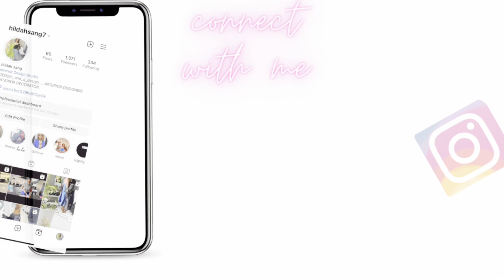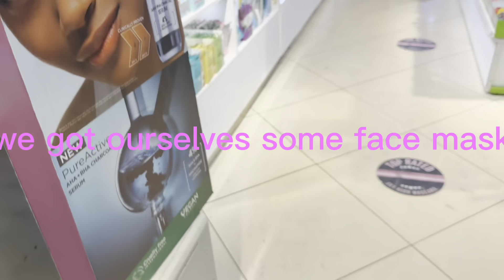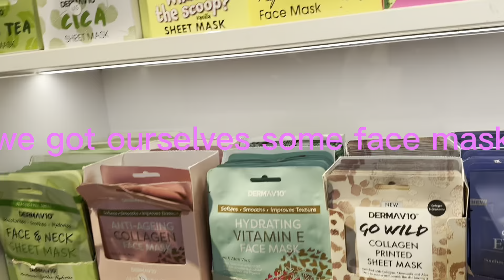Best swahili restaurant in Nairobi/Sea food for dinner/lunch date..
Best swahili restaurant in Nairobi/sea food/lunch date...and much more.